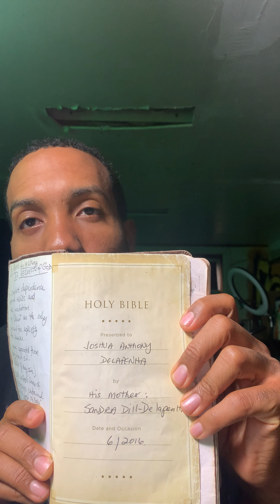Proverbs 3:5,6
In this video I share a message that my mother left with me.

5 Trust in the Lord with all your heart
6 in all your ways submit to him,
    and he will make your paths straight.[a]”